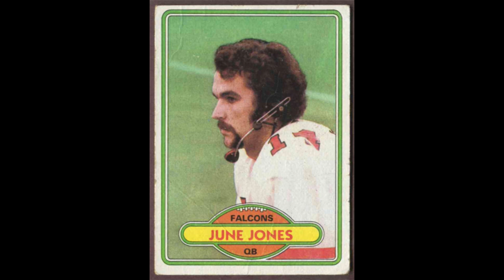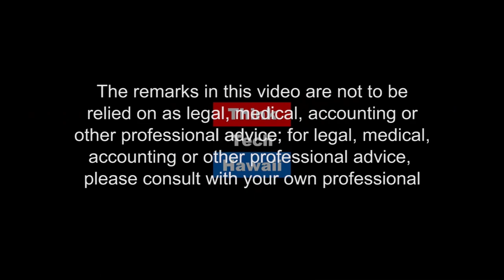Legendary Football Coach June Jones (Beyond The Lines)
Beyond Football. As the former head coach of the Atlanta Falcons, University of Hawaii, and SMU, we will talk with Coach June about leadership, coaching, and building winning teams.

The host for this episode is Rusty Komori. The guest for this episode is June Jones.